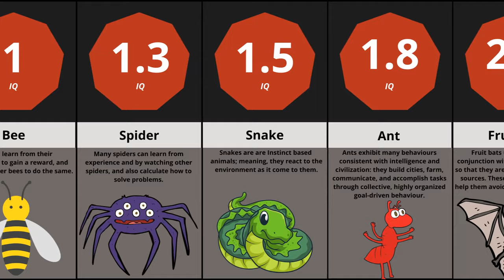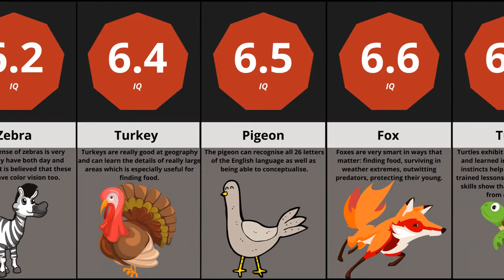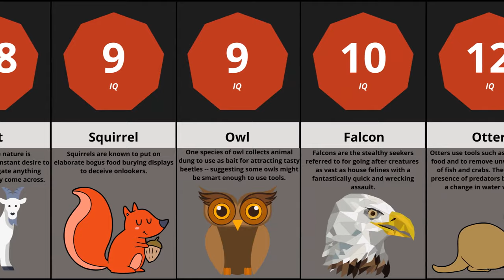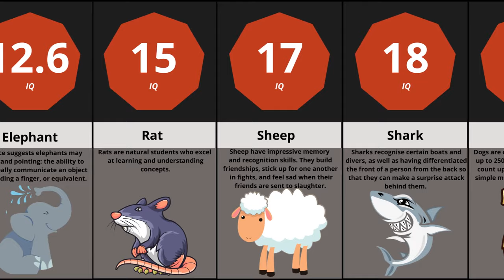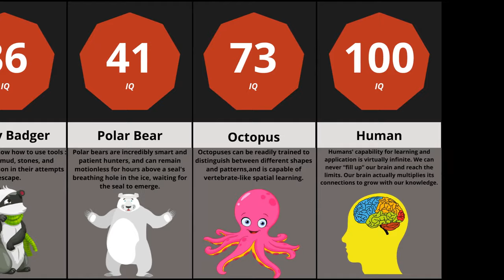Comparison: Smartest Animals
Albert’s Comparisons -  Probability Comparison Smartest Animals.
I will be comparing the intelligence of the smartest animals!